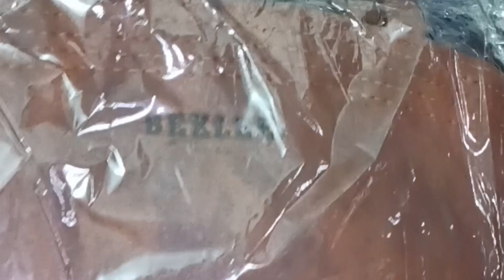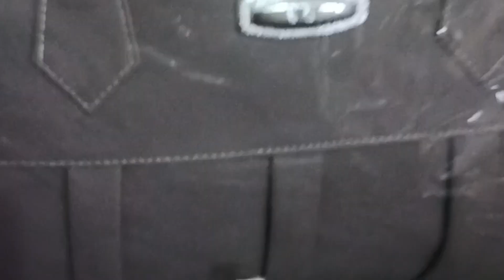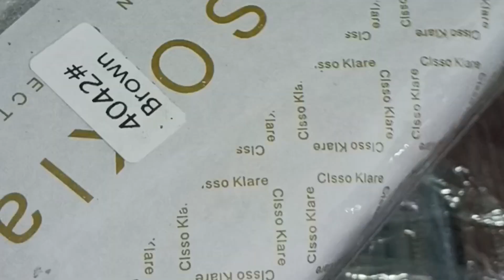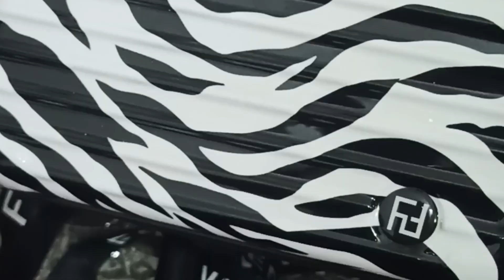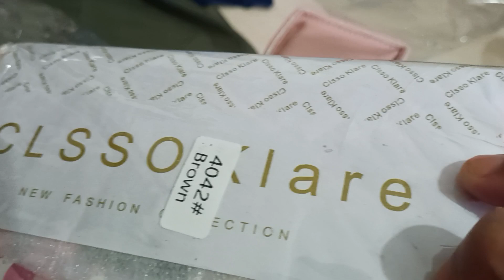ladies handbag new style👜👜/ fashion design bag🛍️👜# handbags# handbags for women# ladies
# astore sale

# bag

# bag sale

# bag talks

# ladies handbags

# ladies handbags design

# amazon ladies hand bags

# designer handbags

# dillard's handbags

# handbag

# handbag collection

# handbags

# handbags for women

# ladies

# ladies bag

# ladies hand bag design

# best value ysl bag

# cheap bag sale

# coach sale

# designer sale

# diaper bag

# fill a bag sale

# gucci bags on sale 2024

# hand bag sale

# handbag sale

# handbags sale

# how to sew a tote bag for beginners

# purse sale

# sale

# sale wire bag